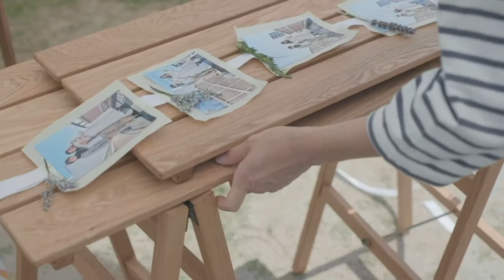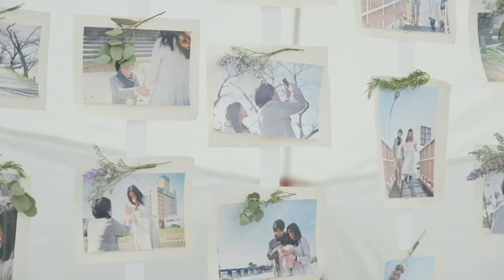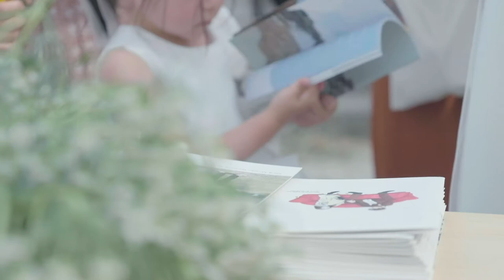初の岡崎市乙川で叶えたアウトドアウエディング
「岡崎市の乙川で、大好きな街の仲間に携わっていただきながら結婚式を叶えたい」
そんな想いで実現された、セルフプロデュースウェディングの様子。

携わっていただいた街のクリエイティブチームのみなさま、本当にありがとうございました！

movie　by　村山写真事務所（しろっぷさん）

*こちらの記事では奇天烈写真館のジーコさんが撮影してくださったお写真もご紹介しております*

新郎：飯田圭さん
Okazaki Micro Hotel ANGLE経営

新婦：飯田倫子さん
岡崎のまちのヒト、コト、場所を発信中

この場所は、岡崎市の花火大会の会場ともなっている街のシンボリックスペースです。

＼乙川河川敷では、管理人の計らいでこんな企画も開催されています／